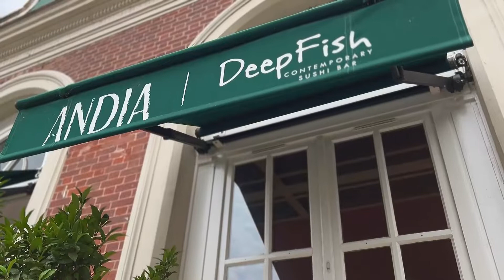𝗨𝗻𝗯𝗲𝗹𝗶𝗲𝘃𝗮𝗯𝗹𝗲! 𝗖𝗵𝗲𝗰𝗸 𝗼𝘂𝘁 𝘁𝗵𝗶𝘀 𝘀𝘁𝘂𝗻𝗻𝗶𝗻𝗴 𝘁𝗿𝗼𝗽𝗶𝗰𝗮𝗹 𝗼𝗮𝘀𝗶𝘀 𝗶𝗻 𝗣𝗮𝗿𝗶𝘀.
Coucou, darlings! Are you having a good week so far? Come with me this week to Paris's sixteenth arrondissement (neighborhood or quarter).

Today, I share a luscious and vibrant video of the restaurant @andia_paris (a @momagroup project). Located in the old La Muette train station, you can easily imagine the historic gare back in the day. Passy-la-Muette station opened to travelers on May 2 , 1854 as part of the Auteuil line, linking Gare Saint-Lazare to Gare d'Auteuil-Boulogne.

Entering from the street and taking a brief flight of stairs down into the belly of the station, the view opens up to a breathtaking sight - over 600 M2 (6458 square feet) of stunning, colorful, and lush tropical decor. You can barely believe you're still in Paris.

As you enter the main restaurant area, take note of the architectural details of the train station - the roof, the elegant steel framework, and imagine the steam locomotives easing into the space where guests now dine.

The space continues into an atrium area, where the trains used to enter the building, and now features an open kitchen concept. And, finally, step up into a vast, private terrace. Under the awning of giant trees, lit by lights, you can tuck into a petite corner, hidden away from the city streets.

According to one of the staff I queried, the restaurant can seat 600 guests and employs over 100 individuals to take you on a journey to Latin America.

Andia invites us to travel on a Latin map ranging from the Andean peaks from the Amazonian jungle to the Caribbean coast of Mexico. Giant woodfired grills fill the environment with mouth-watering aromas. I asked the waiter for his recommendations, and I loved every dish that came out of the kitchen.

Bisous from France,
Shannon